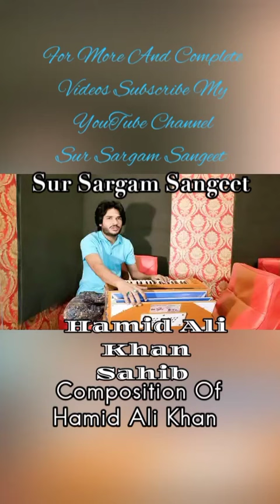Naat |Hamid Ali Khan Sahib| Composition Of Hamid Ali Khan|Sur Sargam Sangeet